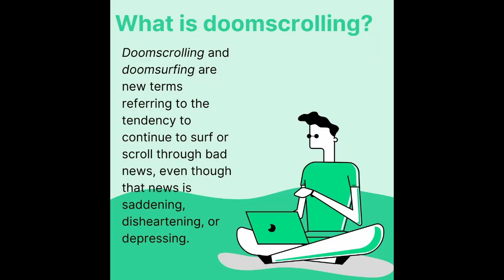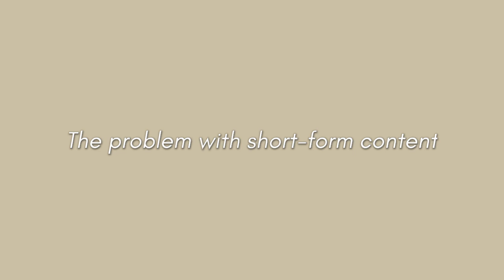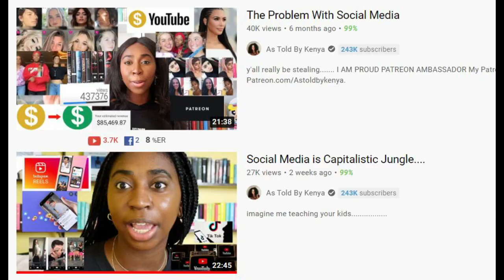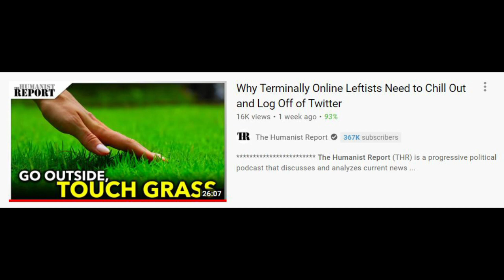Quitting Social Media?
READ
The official position of the Academy of Nutrition & Dietetics: